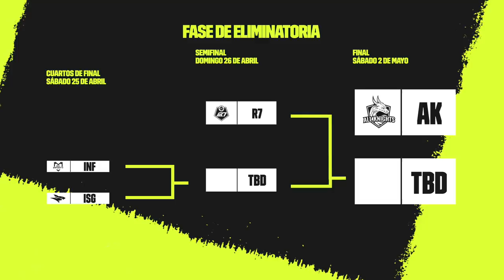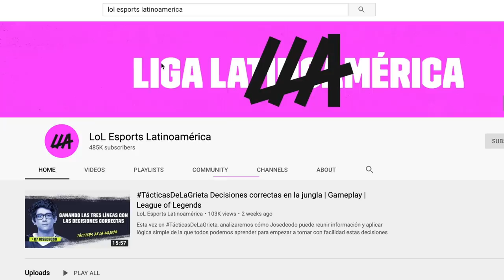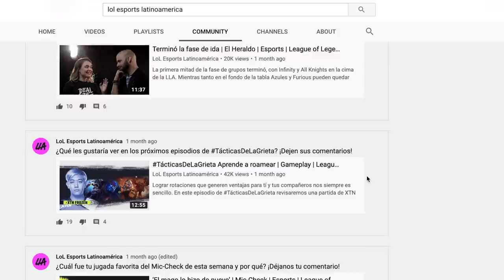¡Llegaron las eliminatorias de la LLA! | El Heraldo | Esports | League of Legends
La fase de grupos de la Liga Latinoamérica ha terminado y All Knights parece imparable mientras que R7 recupera terreno.  Infinity e Isurus por su parte, tuvieron juegos buenos y otros... no tanto. Señoras y señores, llegó el momento más esperado de esta semana... ¡Esto es! El Heraldo.